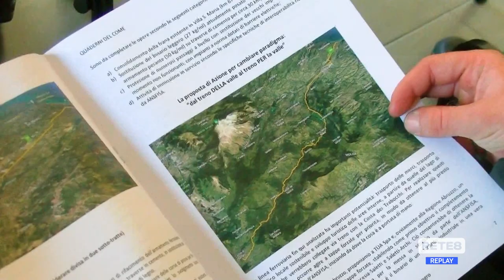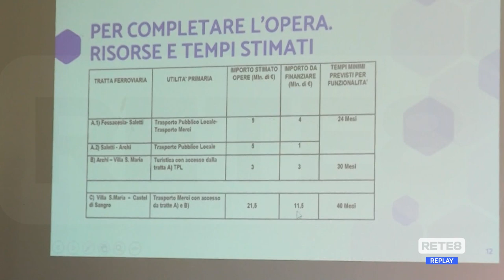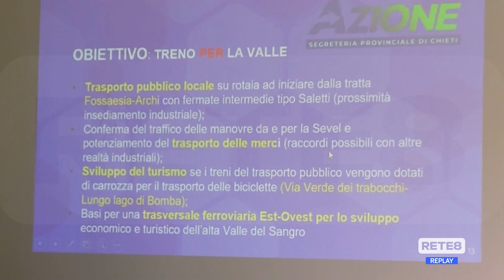Perano - Un treno per la valle